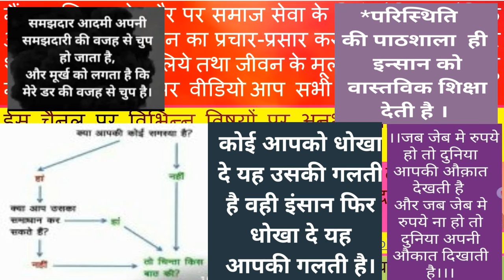काव्य दर्शन - अगर जिंदा रहना है तो .....आँखों मे पानी रखो ... होंठो पे चिंगारी रखो ...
In This Channel You will find the relevant content for Unlimited Peace and Happiness. Just Like.